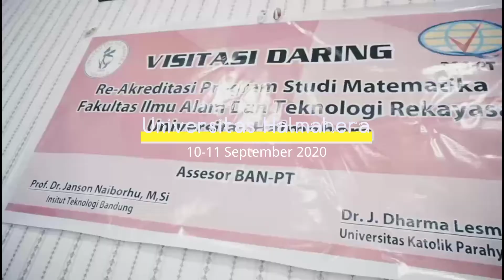VISITASI DARING AKREDITASI PRODI MATEMATIKA UNIVERSITAS HALMAHERA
Prodi Matematika Universitas Halmahera menjadi Prodi pertama di Maluku Utara yang melaksanakan visitasi secara daring dalam rangka Re-Akreditasi Program Studi.

Visitasi Daring dilakukan oleh dua orang Asesor BAN-PT yaitu Prof. Janson Naiborhu (ITB) dan Dr. Dharma Lesmono (UK Parahyangan), pada tanggal 10-11 September 2020.

universitas halmahera,
tobelo halmahera utara,
lldikti wilayah maluku dan maluku utara,
akreditasi,
akreditasi program studi,
prodi matematika,
program studi matematika,
visitasi akreditasi,
asesor ban-pt,
badan akreditasi nasional perguruan tinggi